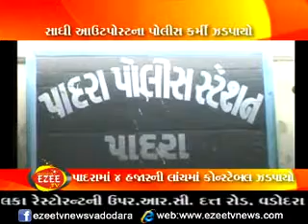Padra Ma 4 Hajar Ni Lanch Lata Constable Zadpayo EzeeTv News 11-03-2013